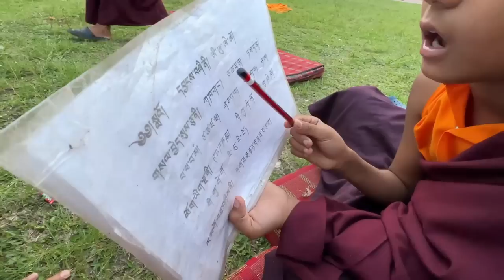Buddhist Monks Life Inside The Monastery 😍@basantvlogs